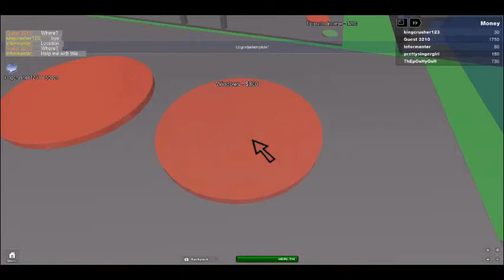Kingcrusher123 - Skyscraper Tycoon (Part 1)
I am starting on my new Roblox Series called 'Good and Bad Tycoons'

This is Skyscraper Tycoon.

Part 1